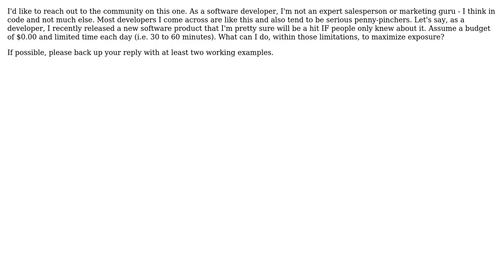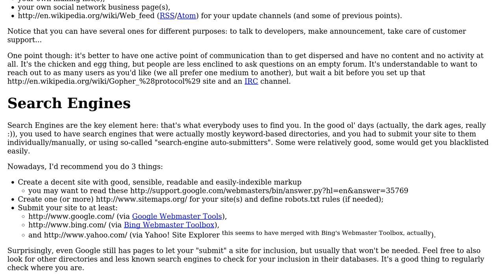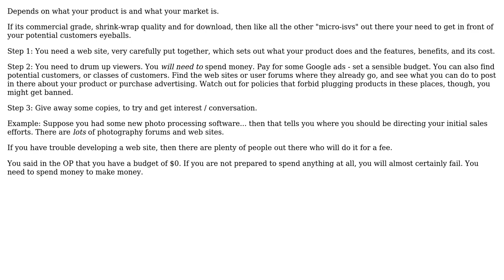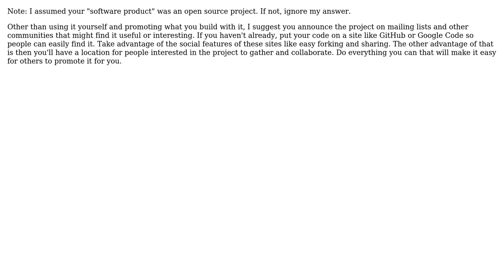I've released a software product - how do I maximize exposure given no budget and limited time?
Software Engineering: I've released a software product - how do I maximize exposure given no budget and limited time?

With thanks & praise to God, and with thanks to the many people who have made this project possible! | Content (except music & images) licensed under CC BY-SA | Music | Images & others | With thanks to user quickly_now user Jeremy user haylem user CubicleSoft and the Stack Exchange Network Trademarks are property of their respective owners. You are responsible for your own actions.